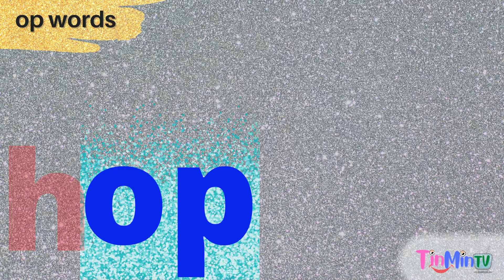phonograms | op words made easy with pictures | word family | op phonogram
Hello Learners,

Let's learn
op phonogram, op words, in an easy way, with animated pictures

Words  with op phonogram: mop, top, pop, hop, cop,